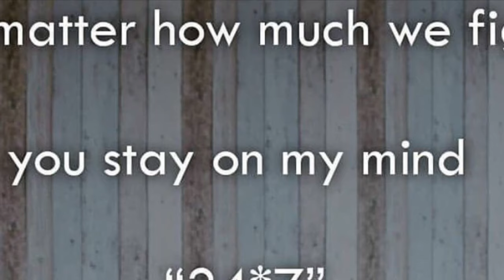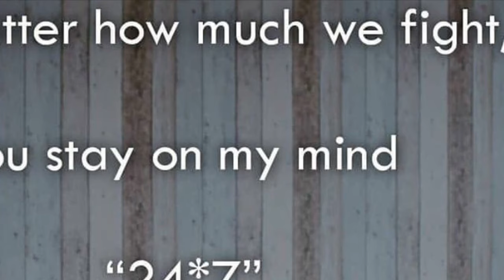M.H - Achaea nao (official audio)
Listen my new music achana nao by amim